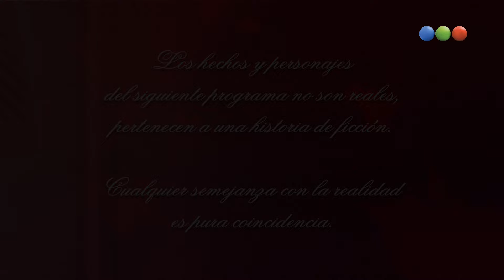Capítulo 73 - Parte 1 - Dulce Amor